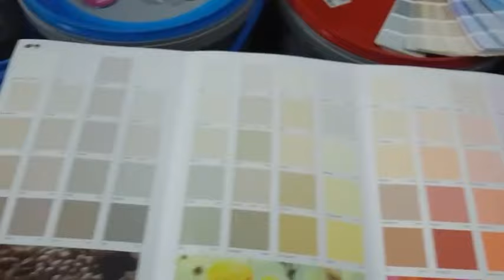Hangi iç cephe boyasını tercih etmelisiniz. Filli boya tam silinebilir boya ipek mat ve soft mat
Ben Necmi OSMANOĞLU ,
Arkadaşlar kanal içerik genel anlamda bilgi ve pratik bilgilendirme videolarından oluşmaktadır.Günlük hayatta karşınıza çıkabilecek konularda alakalı paylaşımlar yapmaktayım.Bazı sorunları sizinde çözebilmeniz için yardımcı olmaya çalışıyorum. Kanal içerik konularıyla alakalı kafanıza takılan bir şey olursa yorumlardan soru olarak yazın lütfen kesinlikle dönüş yaparım. İzleyen ve destekleyen herkese TEŞEKKÜRLER..

Hangi iç cephe boyası nı kullanmalısınız filli boya alpina silan ve alpina max boyaları hakkında size bilgi vermeye çalıştım. Tam silinebilen su bazlı iç cephe boyaları sınırsız renk seçenekleri renkmatik boya renklendirme kokusuz iç cephe boyası boya makinesi en iyi boya

ipek mat boya, mat boya, Boya parlaklık dereceleri, Boya görünüm, Filli boya 2020 iç cephe renkleri,  En güzel duvar boyaları, Hangi iç cephe boyasını almalıyız, İç cephe boya kataloğu,
2020 renk kartelası, İç cephe boya renkleri, En çok satılan renkler, Hangi boya rengini tercih etmeliyiz, Dyo renk kataloğu, Polisan renk kataloğu, Marshall renk kataloğu, Jotun renk kataloğu, En çok tercih edilen renkler, Boya badana renk önerileri, Boya fikirleri, Kum beji, lületaşı, kumru, kırıkbeyaz, gri renkler, andezit renkler, kumbeyazı, filli boya fiyatları, filli boya,  kum beji, filli boya momento silan, filli boya gri, momento max,  iç cephe boyası renkleri, iç cephe boyası tavsiye, iç cephe boyası gri tonları, iç cephe boyası nasıl seçilir, iç cephe boyası nasıl yapılır, iç cephe boyası nasıl inceltilir, iç cephe boyası nasıl hazırlanır, iç cephe boyası astar, kum beji iç cephe boyası, kırık beyaz iç cephe boyası, iç cephe boyası çakıl taşı rengi, iç cephe boyası çeşitleri, iç cephe boyası damla sakızı, iç cephe duvar boyası renkleri,
iç cephe boyası hangi renk olmalı, iç cephe boyası hangisi iyi, iç cephe boyası hangi marka,
iç cephe boyası katalog, iç cephe boyası kartela, iç cephe boyası lületaşı rengi, iç cephe boyası modelleri, iç cephe boyası mat mı parlak mı olmalı, iç cephe boyası ne renk olmalı,
iç cephe boyası nasıl olmalı, iç cephe boyası ne demek, iç cephe boyası önerileri, iç cephe boyası öneri, parlak iç cephe boyası, iç cephe boyası renk tavsiye, iç cephe boyası rengi, boya çıkarıcı, caparol boya sökücü, su bazlı boya sökücü, boya kabı, jotun boya renkleri iç cephe,